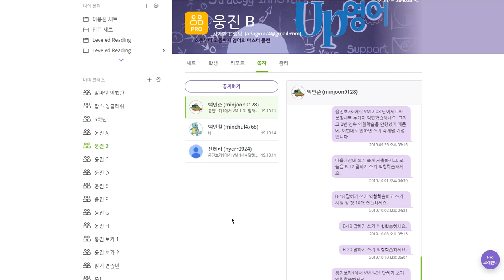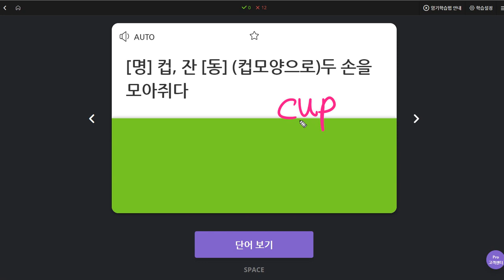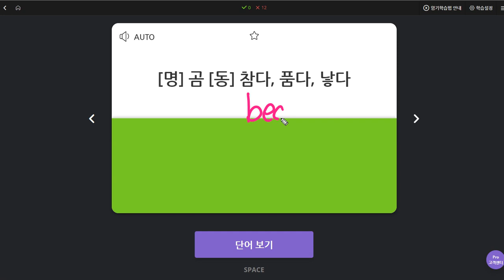백민준 2019 10 15 일대일